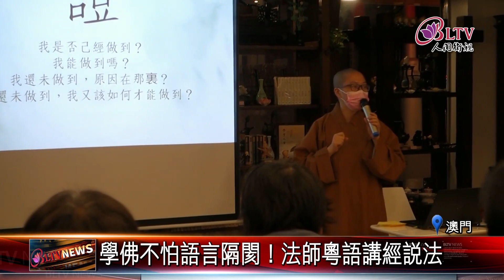20210416 澳門佛光書院開學典禮 院長現身勉勵學員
澳門佛光書院，日前舉辦開學典禮，院長覺仁法師，現身勉勵學員。而院方也請到熟悉中文和粵語的法師來授課，讓澳門在地學員，學佛不用擔心語言隔閡。